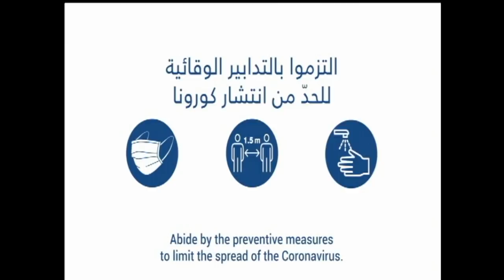نشرة أخبار الظهيرة - الأربعاء13 كانون الثاني 2021 مع جورج عقل